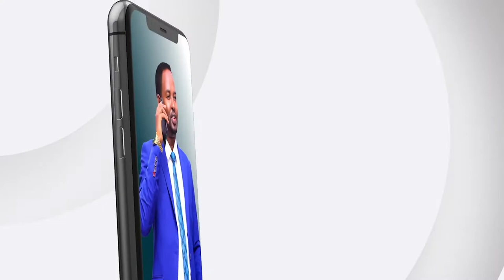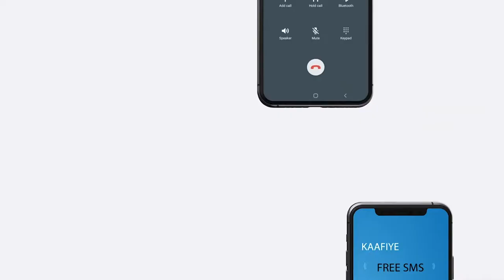Xildhibaan ka tisan golaha deegaanka Gabiley oo ka hadlay qaraarkii maxakamada sare